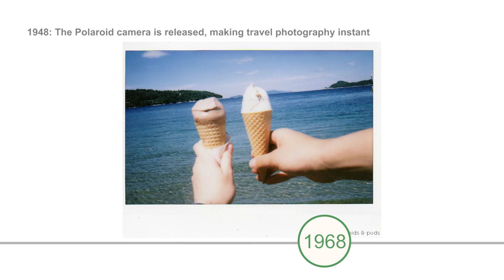The Evolution of the Holiday Photo | hoppa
With our airport transfers even playing host to the holiday photograph’s of the modern traveller, with smartphones allowing them to be more ‘snap happy’ than ever – we wanted to answer a question: Just how much have our holiday photos changed over time?

Starting all the way from the days of the Kodak No.1 Box Camera in the 1880’s, and leading up to the present day of 'flat lays' and over 102 million Instagram posts using the travel hashtag alone, take our whistle stop tour chronicling the evolution of the holiday photo.